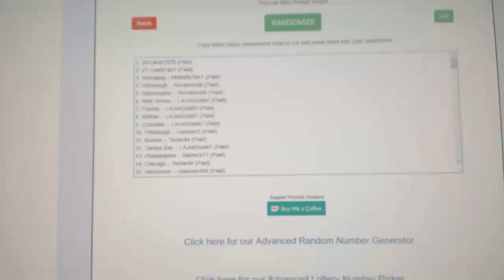Multi Random Prize Giveaway! - August 5th, 2018